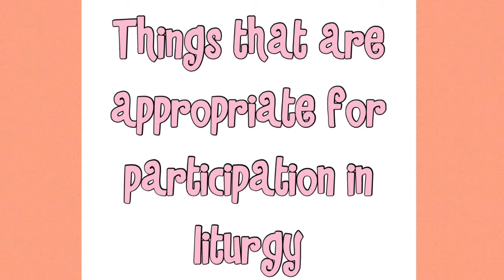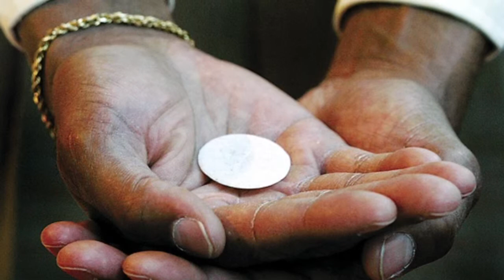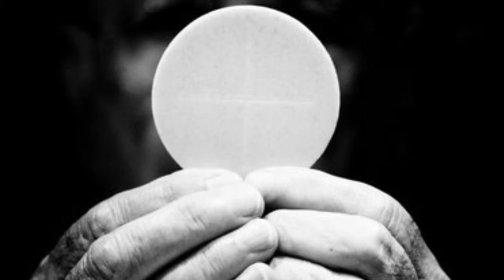Dos & Donts of receiving the Eucharist, Wisnoski, Group 25, Period DE